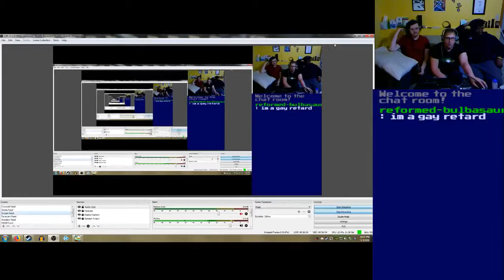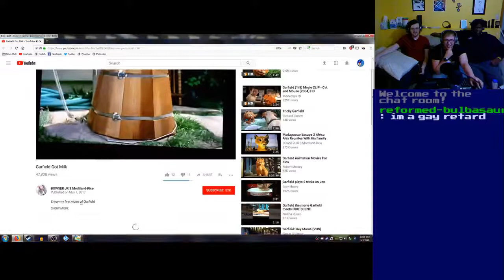Basement Quality - Garfield Kart (Part 1/3)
05/03/2018 - Where Could My Pipe Be? This is a Metaphysical Question

Taha, Pat, and Nathan are not prepared for this level of jenk

Shame!